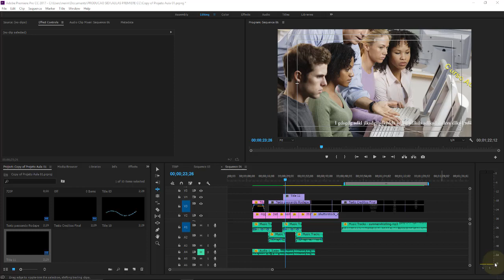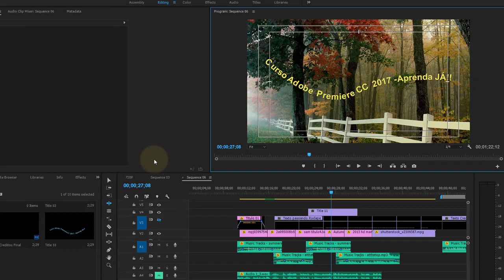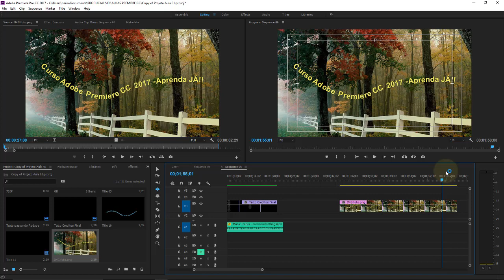Adobe Premiere CC Aula 37 Exportando fotografia de uma frame de Congelar frame